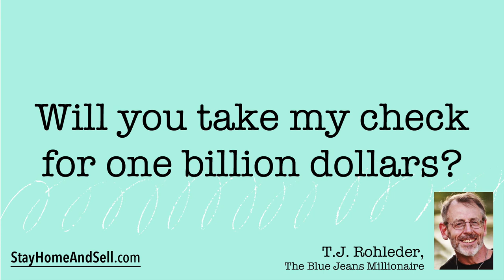*Will you take my check for one billion dollars?* From T.J. Rohleder’s “Stay Home and Sell!”